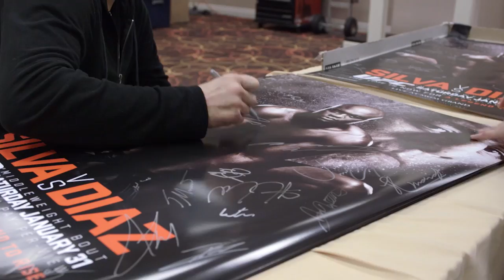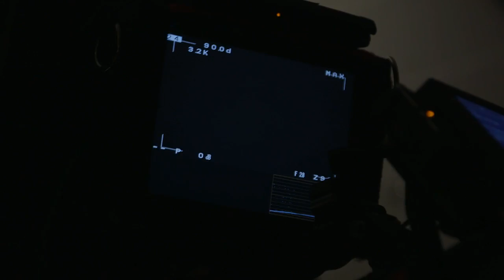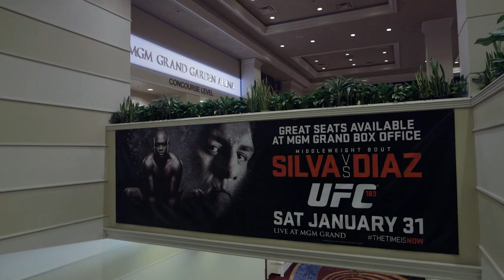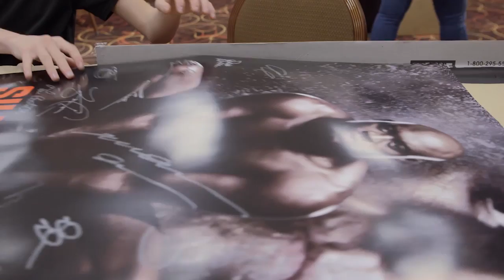UFC 183 Embedded: Vlog Series - Episode 3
On episode #3 of UFC 183 Embedded, middleweight headliner Nick Diaz has some feedback for the camera crew before he dives into his fight week duties. A high-energy Anderson Silva poses for photos and checks his weight. He stops to offer some advice to receptive women’s bantamweight Sara McMann, while her opponent Miesha Tate does media on behalf of the fight. Plus, the event’s big stars face off at Ultimate Media Day, including Silva vs. Diaz, Tate vs. McMann and welterweights Tyron Woodley vs. Kelvin Gastelum. UFC Embedded is an all-access, behind-the-scenes video blog leading up to the UFC 183: Silva vs. Diaz superfight, taking place Saturday, January 31 on Pay-Per-View.